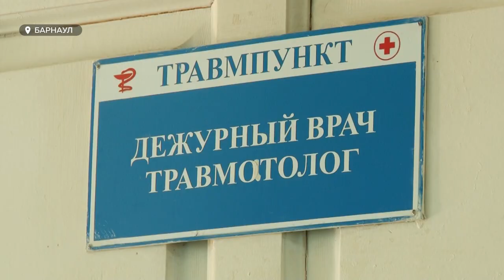В Алтайском крае уже более трёх тысяч человек пострадали от укусов клещей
В Алтайском крае уже более трёх тысяч человек пострадали от укусов клещей. Свою охоту на людей членистоногие открыли в начале апреля. Почти у двухсот жителей региона сейчас подозревают сибирский клещевой тиф. Какими ещё болезнями может наградить клещ и что делать, если вас укусили?